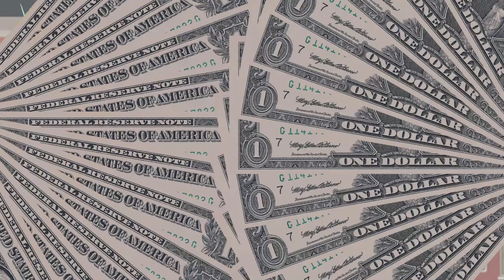"Pennies From Heaven" Animated Music Video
It's raining, but why is everyone without an Umbrella? Well, because Juan tells everyone about the "Pennies From Heaven".

Credits:
Andrew Orozco: Juan, Daisy, Samantha, and Alysa
The JoJuan4444: Skylar and Zoey
Conner The Sushi Packer: Himself
GA BRiCKS: Gilmero, Ashley, and Ashton